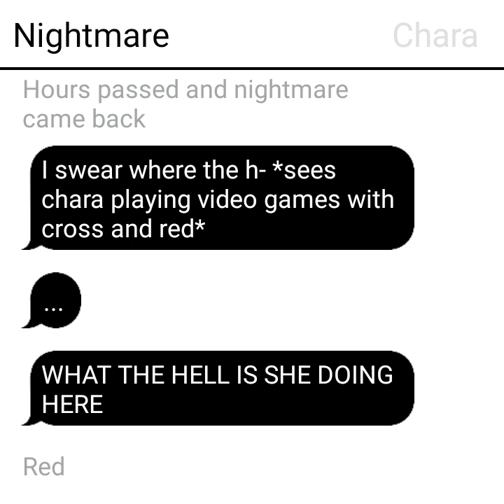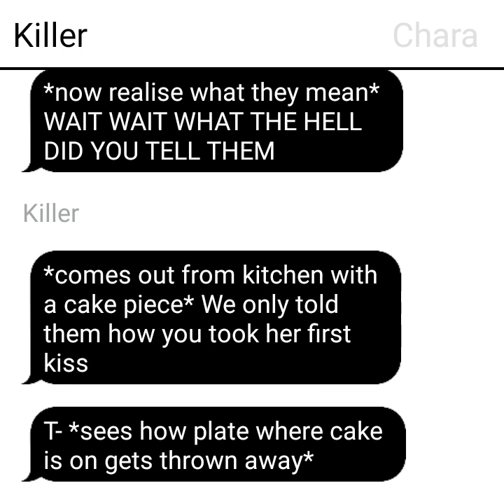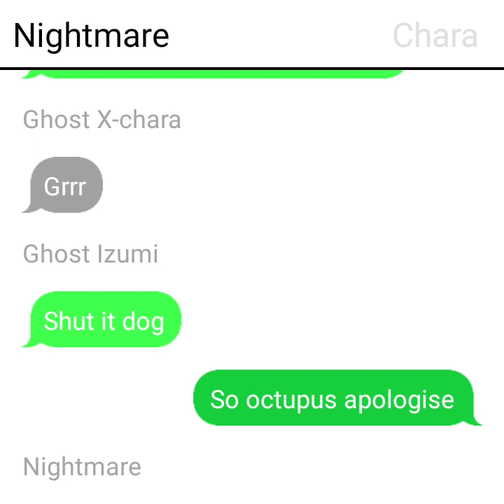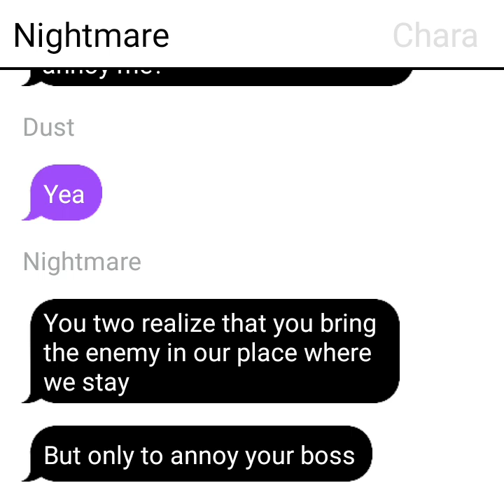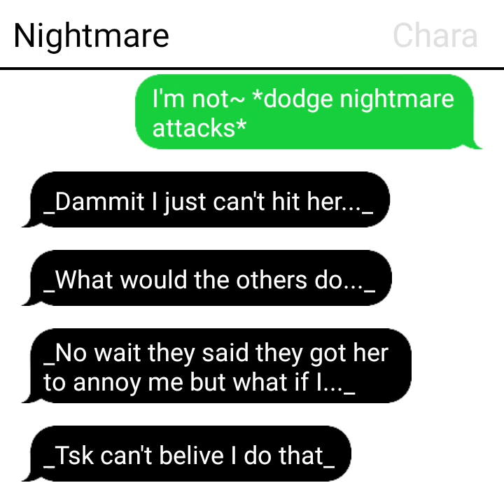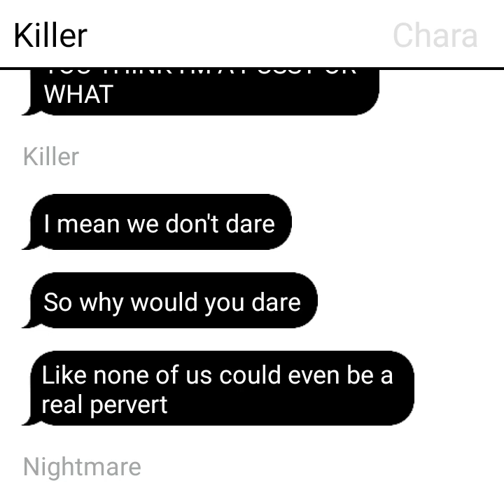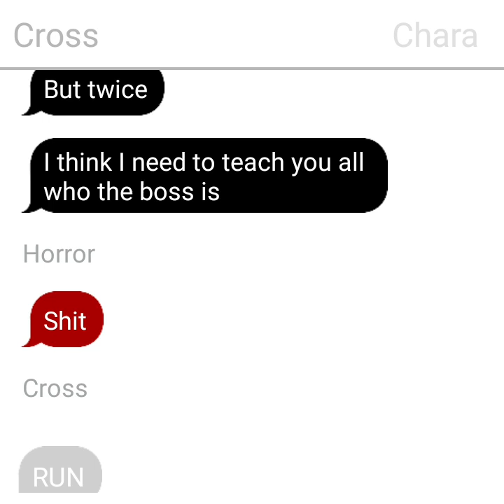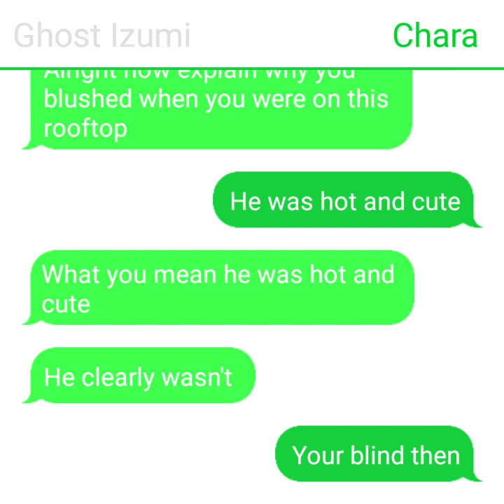(Texting story) Storyshift chara deku part 9